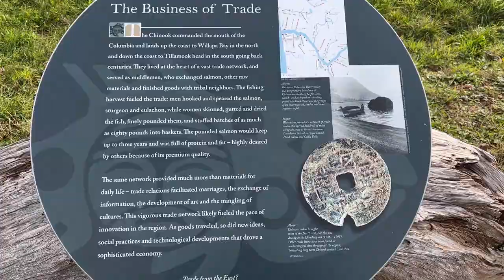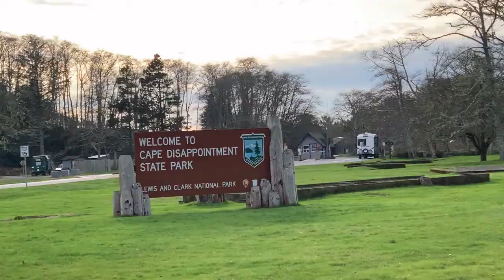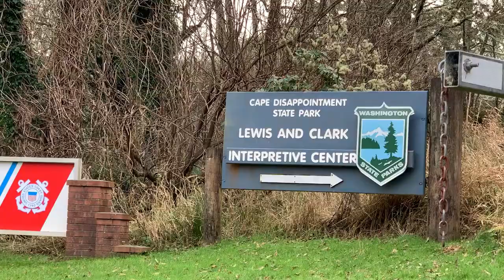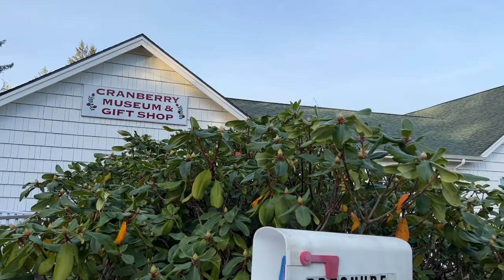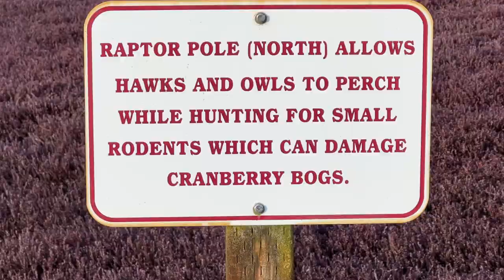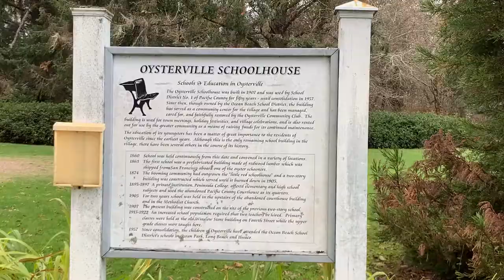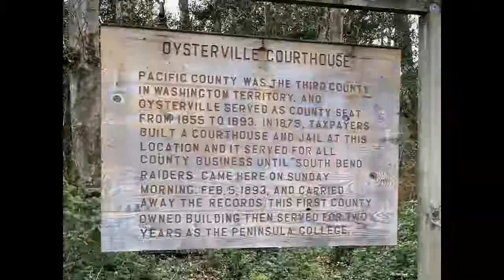Long Beach, Washington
Our travels take us to Long Beach, Washington and the Long Beach Peninsula.  You can find just about anything here, beach, trails, lighthouses, history, and some great shops and great food!  There is so much to explore from the Chinook Indians, military encampments, cranberries, and Willapa Bay National Wildlife Refuge.  Come for the day, stay a week, you won't see it all.  We hope you enjoy our video!!